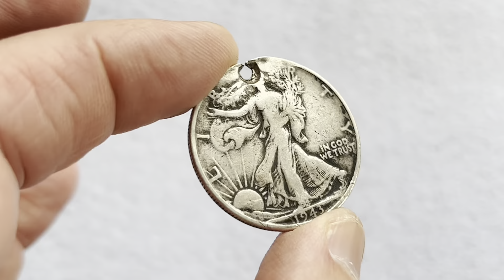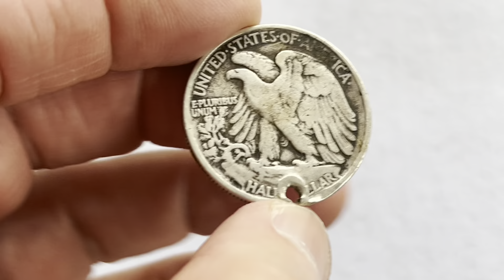АМЕРИКАНСКАЯ ВИНТАЖНАЯ БИЖУТЕРИЯ!!!НАХОДКИ СДЕЛАННЫЕ ДАВНО!!!ДАВАЙТЕ ВМЕСТЕ ИХ РАССМОТРИМ!!!!